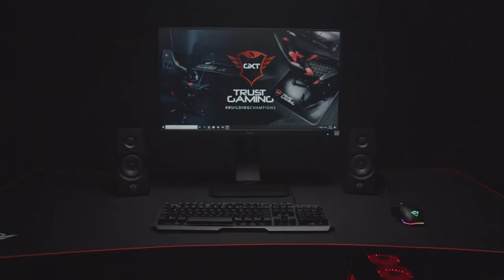GXT 853 Esca Metal Rainbow Illuminated Gaming Keyboard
With a sturdy, metal top plate, the Trust GXT 853 Esca Metal Rainbow Gaming Keyboard can withstand anything you’re faced with on the online battlefield. This colourful gaming keyboard uses adjustable LED lighting to give it that true gamer aesthetic, while the integrated phone holder will help you keep an eye on incoming messages while you play.